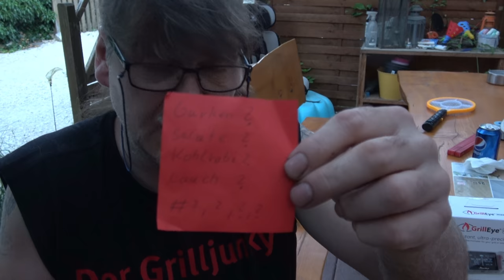Baconbockwurst und selbst gemachte Pommes - Der Grilljunky 537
▼ Bitte hier die Infobox aufklappen ▼ Die Verlosug war schon...
Heute etwas ganz einfaches 😉. Tja, dann neuigkeiten aus dem Garten und ein mega auspackerl gibt es auch noch, es lohnt sich das Video anzuschauen. # 😉🤪...